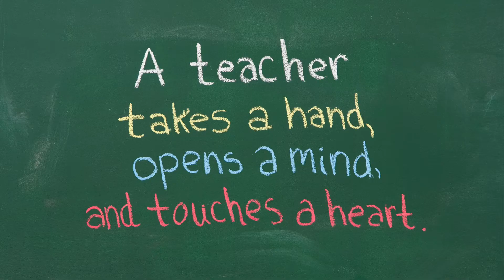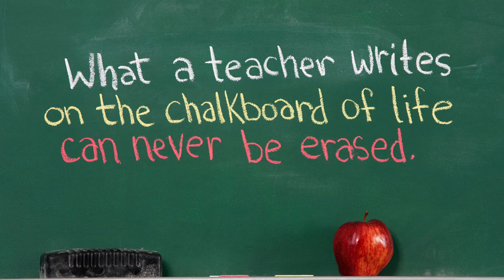Teacher Appreciation Week 2022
We are Thankful for all of our teachers from Pre-K to High School here at Blue Earth Area